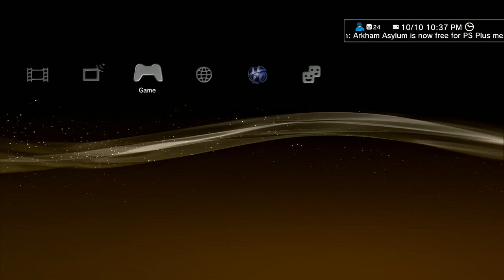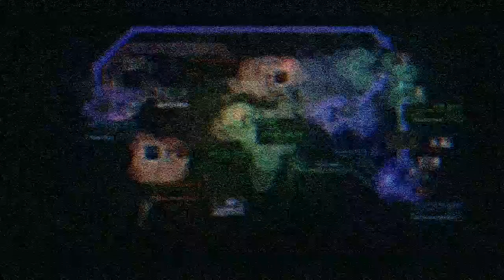[10/11/14] ACVD World Mode Stream Rip - 1 / 2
Well, world mode starts around 54:00.  The first hour or so features DenverCitySkies raging in free battle.